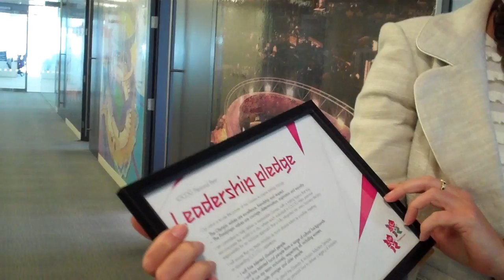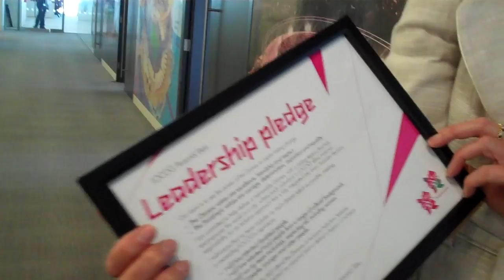Interview with LOCOG on Inclusion and Diversity.wmv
Laura Earle, Executive Communications Manager at Cisco, interviews Sue Hunt, Director of Strategic Programmes at London Organising Committee of the Olympic Games and Paralympic Games (LOCOG) on Inclusion and Diversity, sustainability and leadership. This interview will be featured on Cisco's Inclusion and Diversity blog